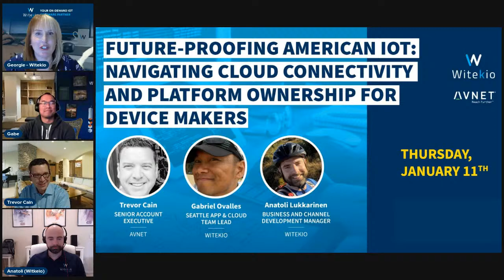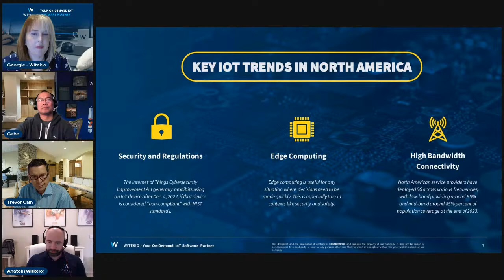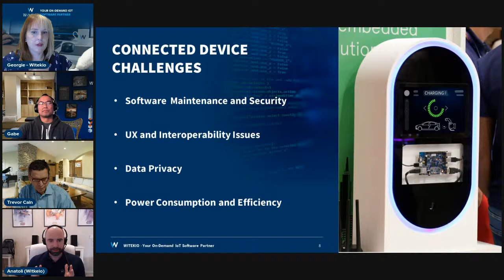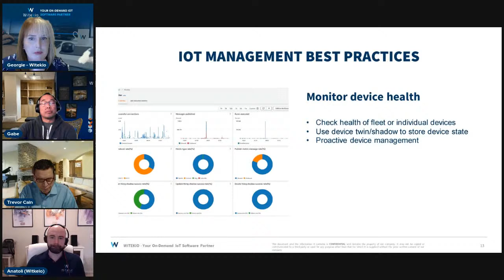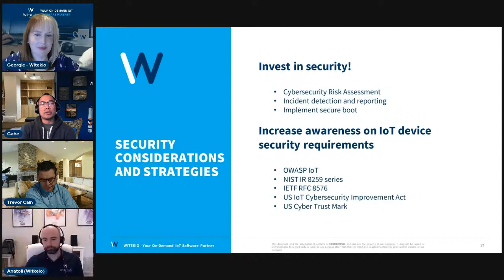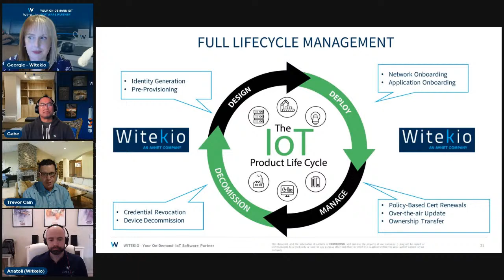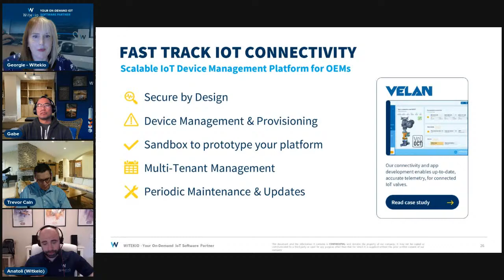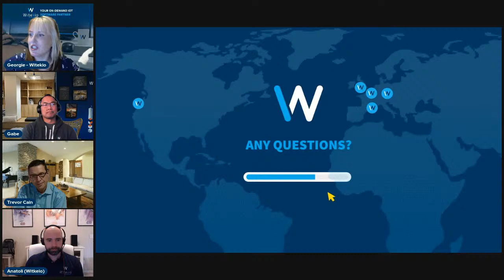Avnet & Witekio | Navigating Cloud Connectivity and Platform Ownership for Device Makers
In this webinar from Witekio and Avnet, we’ll unravel the complexities of cloud connectivity for devices, offering a software and product roadmap that ensures your devices are not just connected, but future-ready. 🦾

We’ll explore the latest trends, emerging technologies, and insights relevant to the American IoT ecosystem. Discover how to leverage cloud services to not only streamline your device management but also gain a competitive edge in an ever-expanding market.